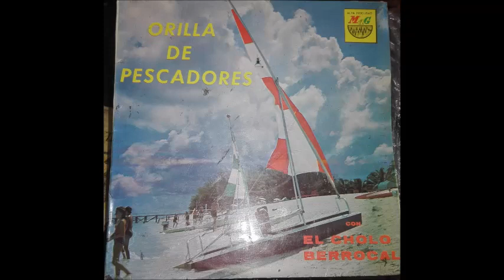El Cholo Berrocal - Orilla de pescadores (1958)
Uno de los primeros LPs (si no el primero) de Juan Isidoro Berrocal Coronado, más conocido como "El Cholo" Berrocal.
Acompañado de las guitarras de Modesto Pastor (Famoso por ser integrante de "Los Morunos") y de Rolando Vento.
Contrario a lo que se piensa, fue Rolando Vento la primera guitarra de Berrocal y no Braulio Hito. La manera más fácil de comprobarlo es la fecha de nacimiento de Hito: 1959. Mientras Berrocal ya era famoso, Hito recién nacía.

Las canciones son:

1. Fruto bendito
2. Mi desventura
3. Triste bohemio
4. Linda mistiana
5. A orilla de pescadores
6. A mí me llaman "El Negro"
7. Amor de contrabando
8. Fruto amargo
9. El paria
10. El sentimentalismo
11. Cholita cordillerana
12. Linda norteñita

Rescatemos nuestra música